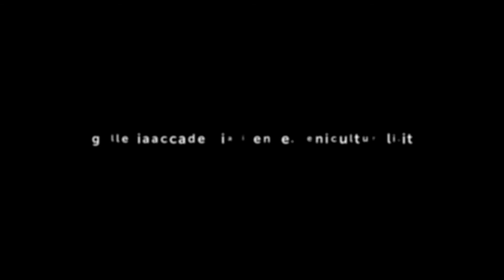Shapes. Michelangelo’s impact on 16th-century painting (sub eng)